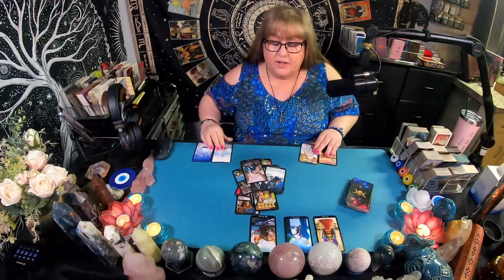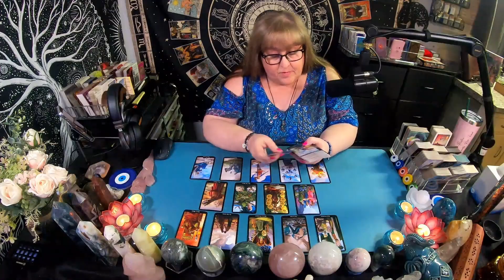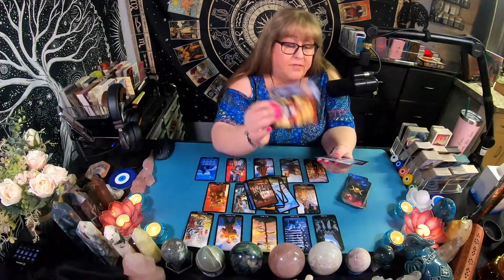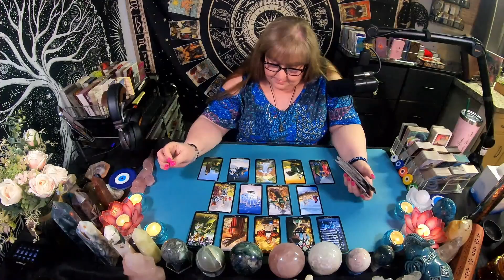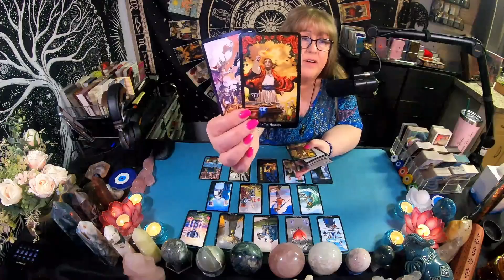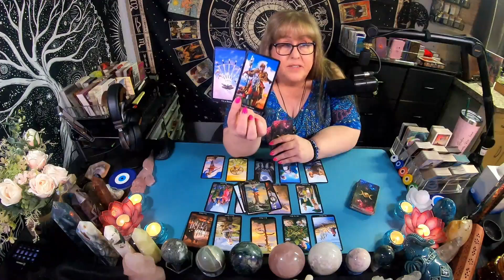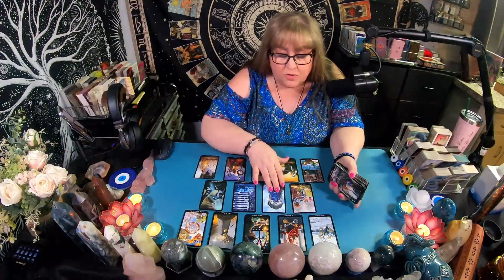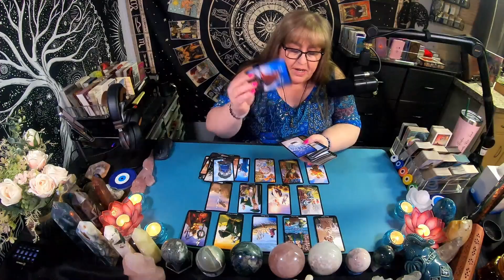What's coming towards you this week? | All 12 Signs Reading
Time Stamps
Intro - 00:00
Aries Reading - 00:27
Taurus Reading - 03:39
Gemini Reading - 06:45
Cancer Reading - 09:53
Leo Reading - 13:47
Virgo Reading - 17:33
Libra Reading - 20:42
Scorpio Reading - 24:15
Sagittarius Reading - 26:24
Capricorn Reading - 30:31
Aquarius Reading - 33:30
Pisces Reading - 36:20